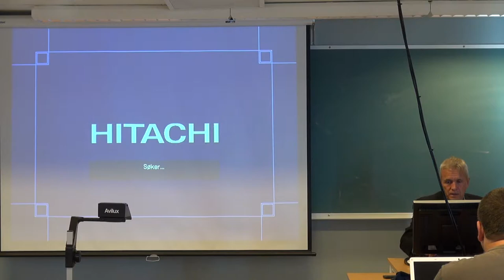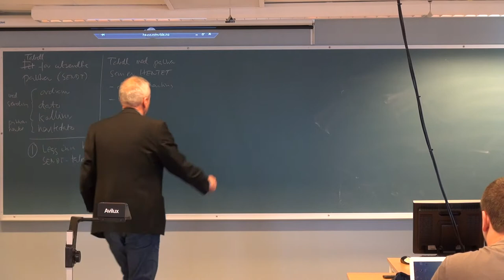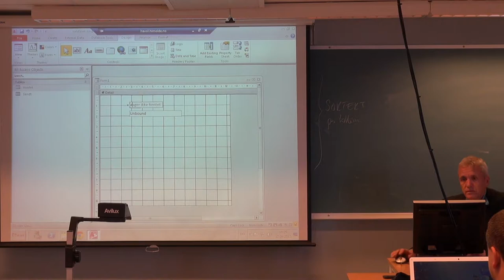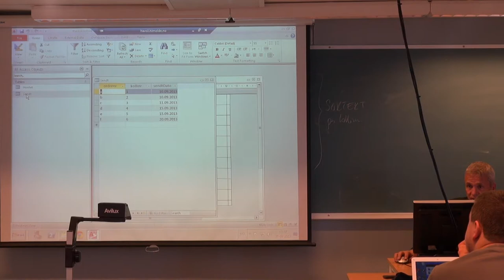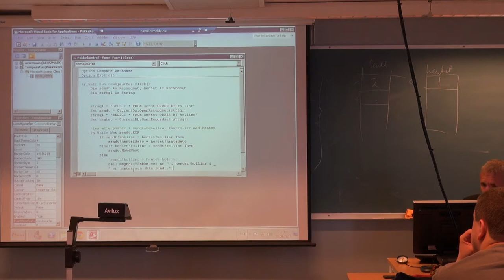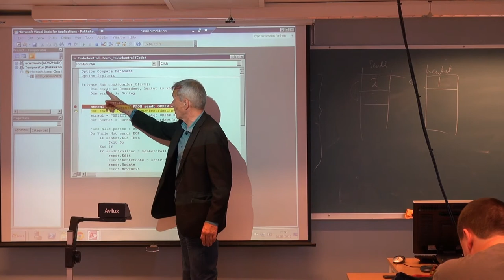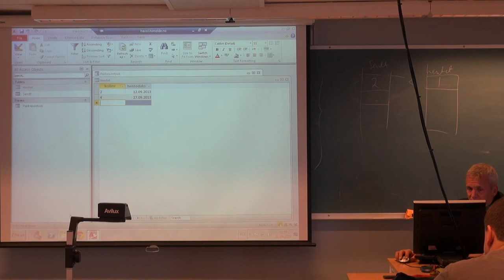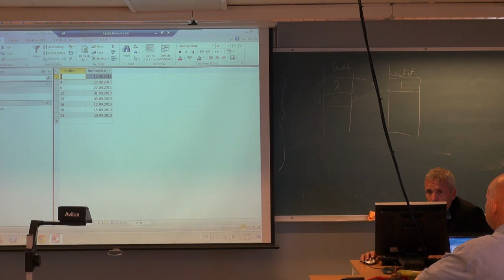125 Forelesning IBE151, (30. sept. 2013)